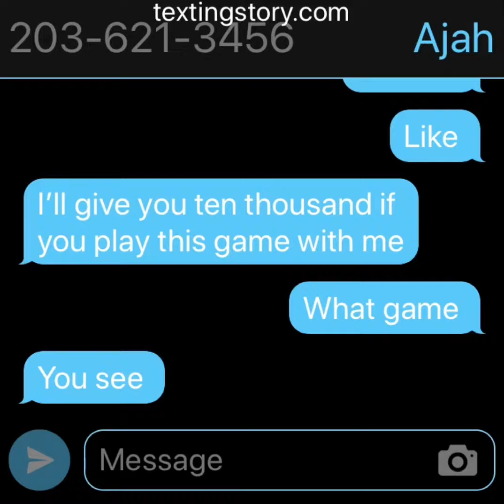Squid game (. )parody